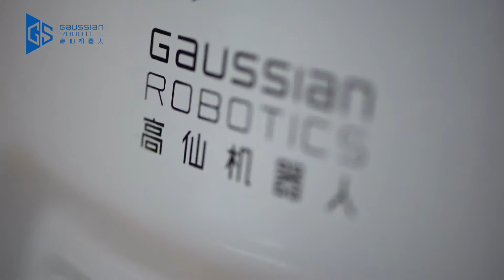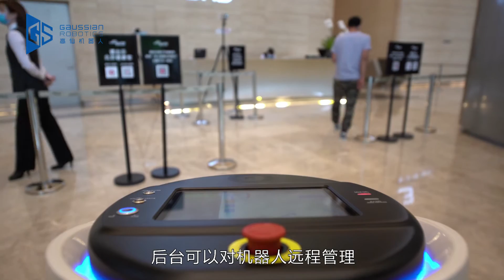Cleaning Robot Client Feedback 清洁机器人客户评价